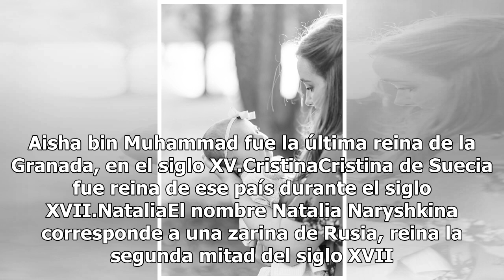Nombres de niña elegantes y con clase ¡te encantarán!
Unsplash | Copyright (c) 1998 Hewlett-Packard Company Si te es complicado elegir el nombre de tu bebé y aún no te decides, las opciones que te presentaremos a continuación seguramente te serán muy útiles. Estos nombres están llenos de elegancia y clase los cuales han tenido mujeres influyentes y fue...